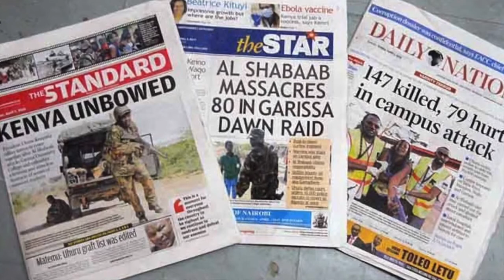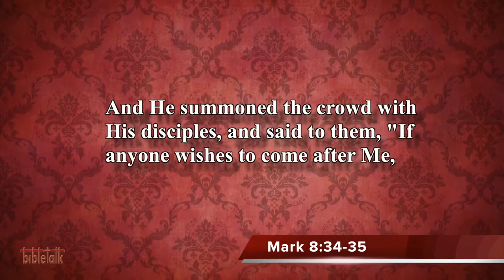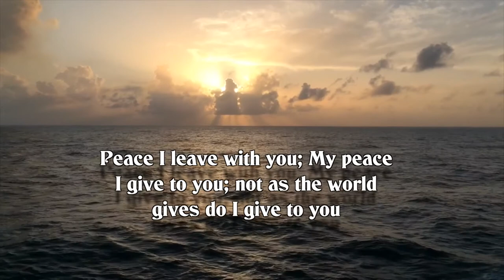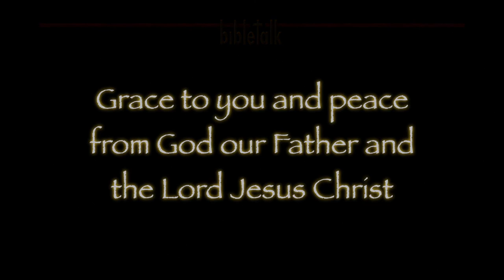Count The Cost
There is a cost to following Jesus; and He said we should consider it. There is also a peace in following Jesus and being His disciple; and it passes all understanding.